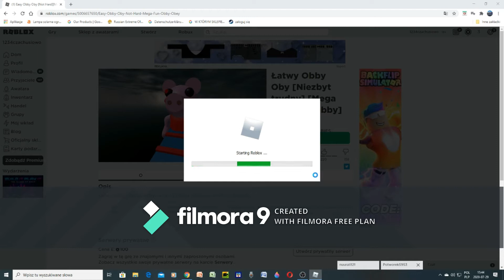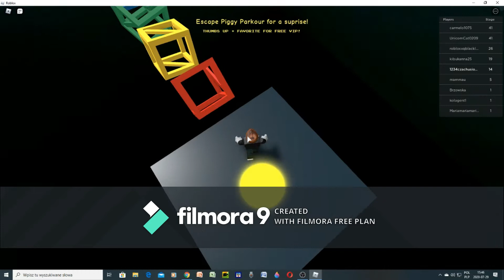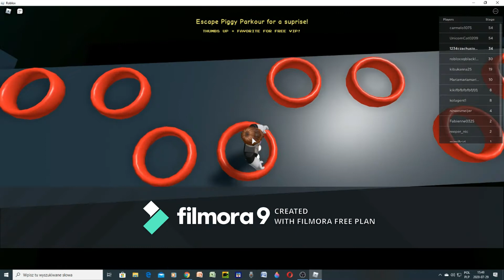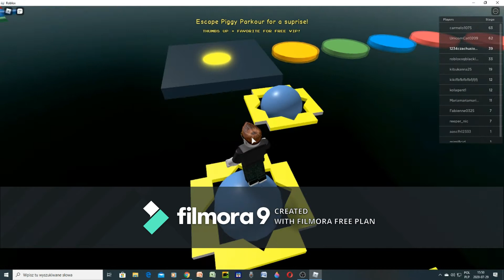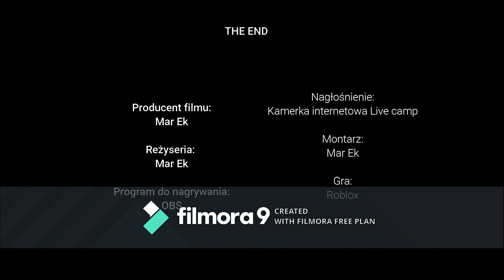Mar Ek - Uciekam przed piggy w roblox obby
Siemka. Dzisiejszy film został przeze mnie zmontowany. Ten program nazywa się: Created with Wondershare Filmora . Polecam ten program. Zapraszam do oglądania.